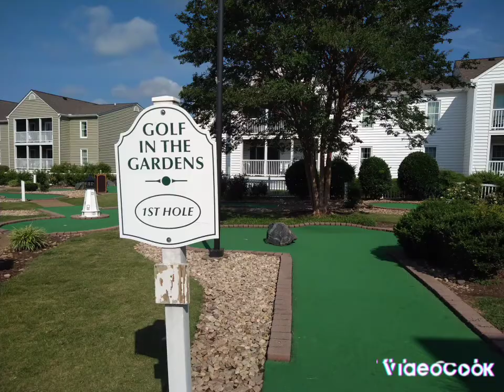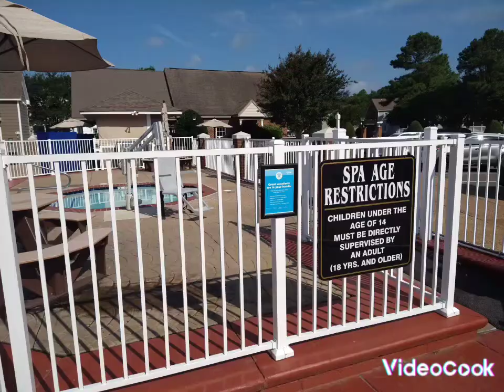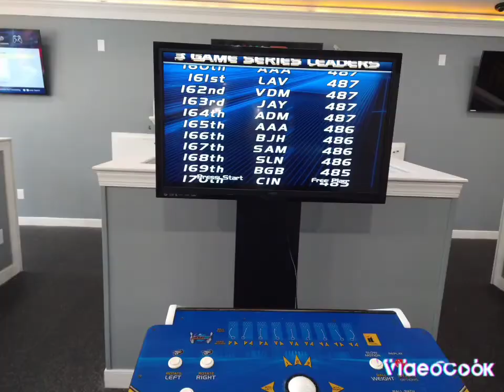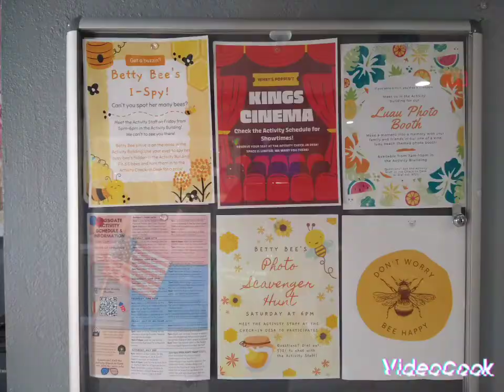Wyndham Kingsgate Resort in Williamsburg Virginia June 2022 Part 1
Visited this resort June 2022 with my family of five. They're currently doing some construction in buildings 1-4.

We have come to this resort for the past 25 years and we really like it.

It's our home away from home we stay in a two bedroom with two bathrooms, living room, dining room and full kitchen.

The kitchen is fully stocked with plates, cups, wine glasses, pots and pans, knife block, blender, coffee maker, microwave, full sized fridge, dishwasher, stove and toaster.

The resort also has an outdoor hot tub, indoor pool, outdoor pool and an adult's only pool area you have to be 18 years and older.

They also have mini golf, a game room, outdoor tennis and a playground.

It is definitely a family-friendly resort.

And it is close to all of the major restaurants and the outlets.